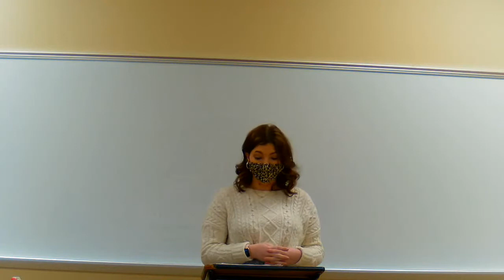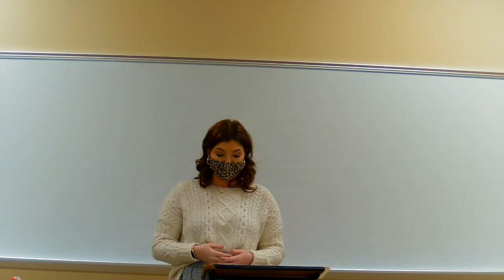Cassidie SP2 recording5